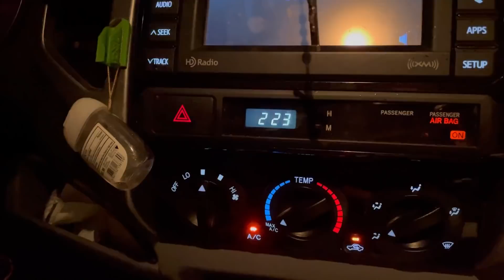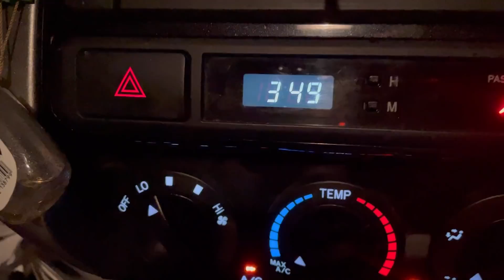Câu cá đêm và trải nghiệm cuộc sống hoang dã ở Mỹ | Fishing in the dark